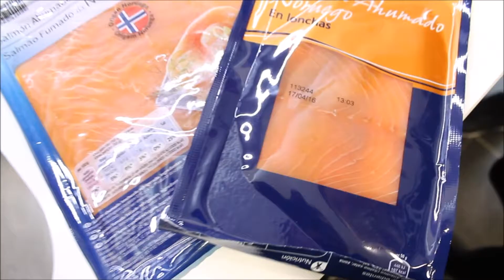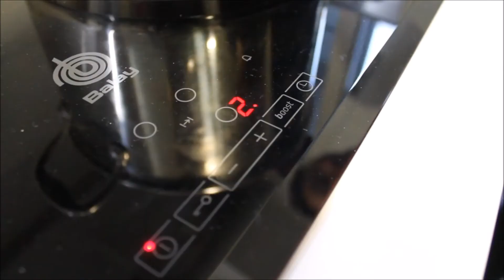MI PRIMER SUSHI CASERO || Itziar Tabares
Soy una amante del sushi, igual que mis amigos Rafa y Carlota. Por eso decidimos compartir el making off de nuestro primer sushi casero con vosotros. ¡Lo importante es participar!